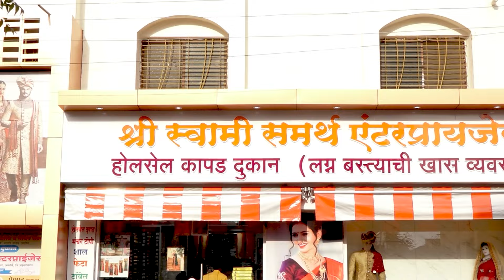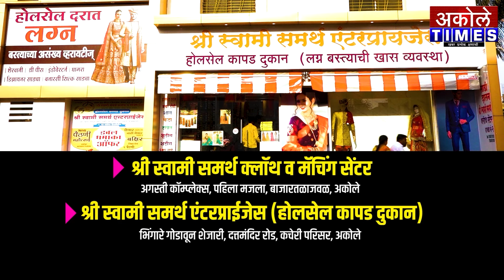अकोले शहरातील कब्रस्तानांना शासनाने शहराच्या बाहेर जागा द्यावी - बाबा नाईकवाडी | Akole Times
वफ्फ बोर्डाला कठोरात कठोर उत्तर देण्याची ताकद आम्ही ठेवली आहे - बाबा नाईकवाडी

- मा.श्री.अमोल शिर्के
संपादक,अकोले टाईम्स